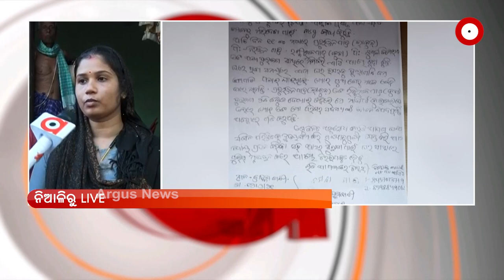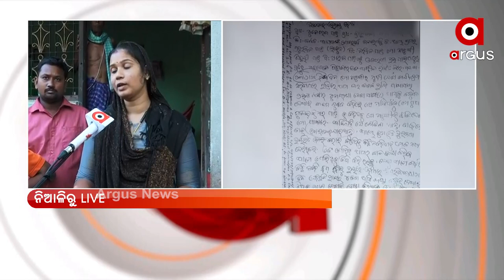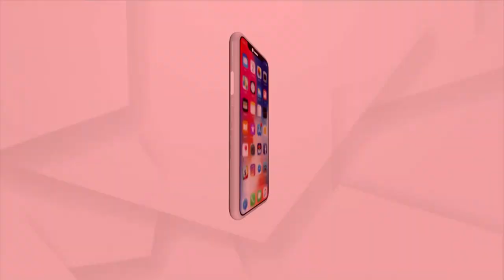ଏକତରଫା ପ୍ରେମକୁ ନେଇ ବୋମାମାଡ କରି ଯୁବତୀଙ୍କ ପରିବାରକୁ ଧମକ ।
Niali: Man hurls bomb at girl's house. One-sided love sighted as reason behind it. He threatened her family be quiet about it as he is a supporter of ruling party BJD.